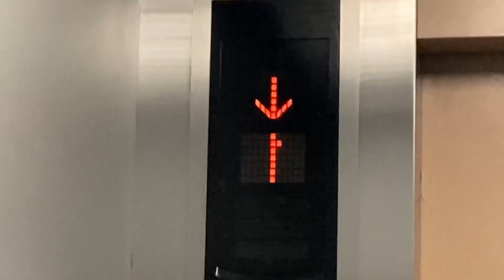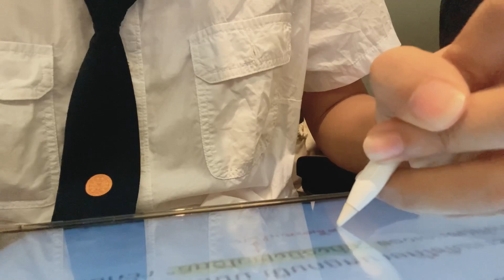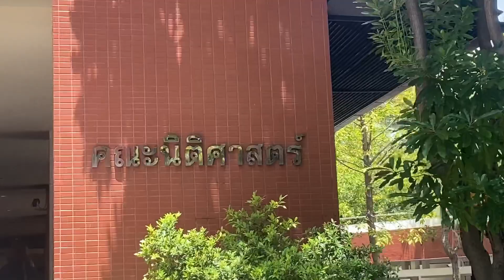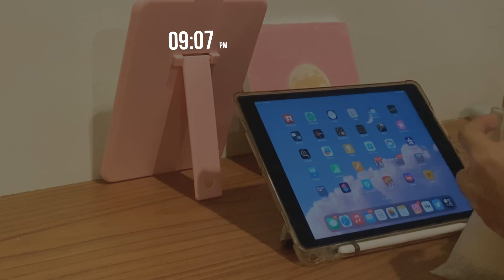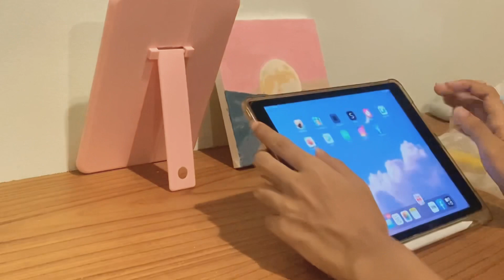First Day Of LAWTU (Y2) : เด็กนิติม.ธ.ปี2 เรียนอะไรในวันเปิดเทอม!!! ⚖️